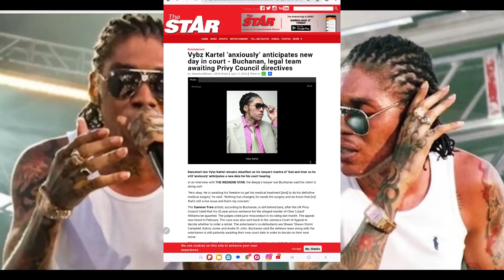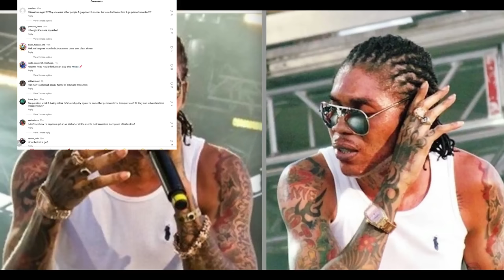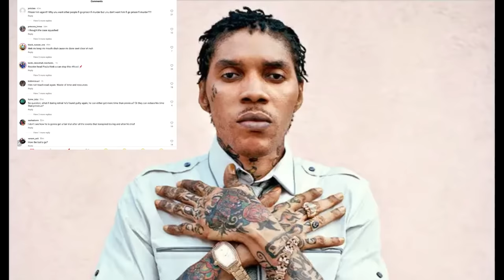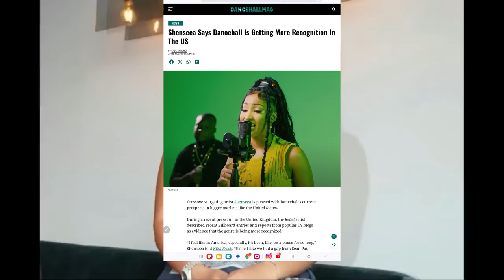(BREAKING NEWS) VYBZ KARTEL FREEDOM? | DPP F!ghting For Retrial | Foota Unfollow Konshens | Shenseea